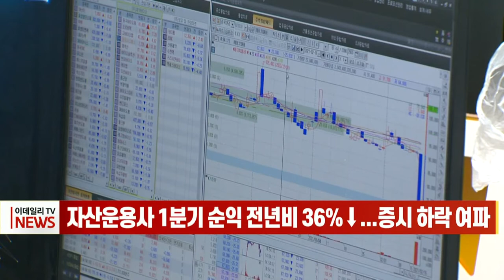자산운용사 1분기 순익 전년비 36%↓... 증시 하락 여파 (20220608)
금리 인상과 주가 하락 등의 영향으로 자산운용사들의 실적이 악화했습니다.
금융감독원에 따르면 1분기 자산운용사들의 당기순이익은 3747억원으로 지난해 1분기보다 36.4% 줄었습니다.
수수료 수익이 9851억원으로 610억원 늘었지만, 증권투자손익은 632억원으로 1234억원, 66.1% 급감했습니다.
또 전체 361개사 중 116개사가 적자를 내 적자회사 비율이 지난해 11.2%에서 32.1%로 대폭 증가한 것으로 나타났습니다.